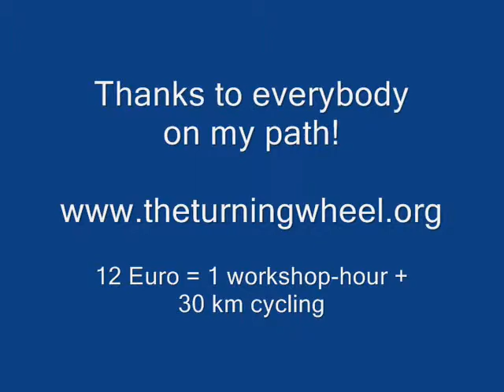Highlights2011 Happy2012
In 2011 I started cycling in Bali. That year I conducted more then 300 workshop-hours, constructed over 10 technologies, cycled over 6000km and had 3 flat tires. See theturningwheel.org for details.